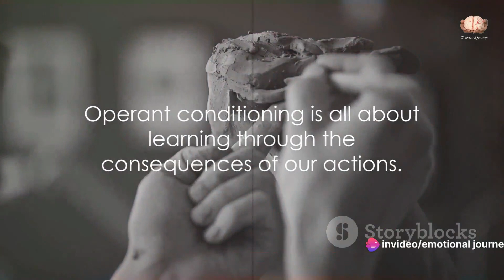2- Operant Conditioning: The Skinner Box Unveiled - psychological Experiments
In this intriguing video, we delve into the captivating realm of operant conditioning and explore the renowned Skinner Box experiment. Join us as we uncover the principles behind this groundbreaking psychological study, pioneered by B.F. Skinner. Discover the inner workings of operant conditioning, a form of learning where behavior is shaped through positive and negative reinforcement. We'll take an in-depth look at the Skinner Box, a controlled environment designed to study animal behavior and its response to various stimuli. Get ready to witness fascinating experiments conducted within the Skinner Box, revealing the power of consequences in shaping behavior. We'll explore how rewards and punishments influence animals' actions and how these findings can be applied in everyday life. Don't miss out on this thought-provoking video that sheds light on the influential world of operant conditioning and its implications. Together, let's unlock the secrets of operant conditioning!

OUTLINE:

00:59 The Nitty-Gritty of Operant Conditioning
02:01 The Impact and Applications of Operant Conditioning
02:59 End Sting